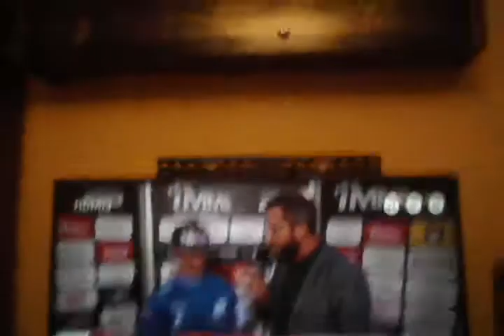W tym tygodniu gemeplay na 100%🏁